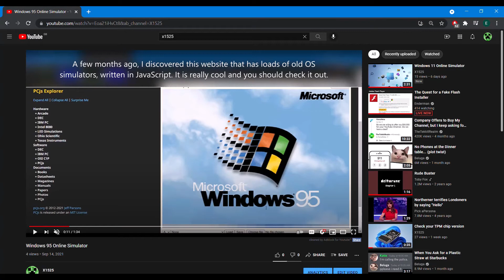YouTube Rainbow Progress Bar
A cool YouTube easter egg.